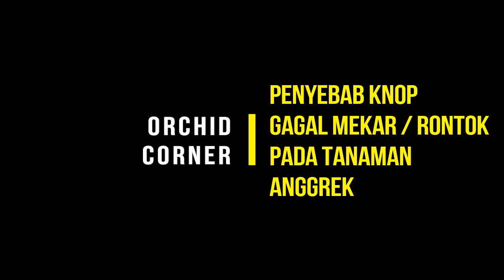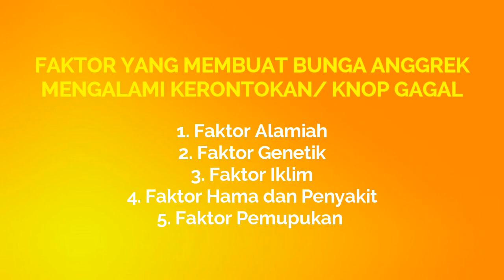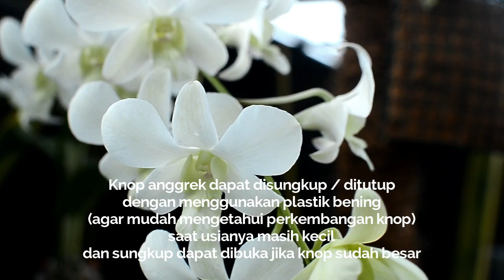PENYEBAB KNOP ANGGREK GAGAL MEKAR DAN RONTOK #32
Apa sih penyebab knop gagal mekar dan rontok? faktor-faktor apa saja yang mempengaruhinya. Di video ini saya akan berbagi faktor-faktor apa saja dan bagaimana penanggulangannya. Yuk simak sampai akhir.
Jika ada pertanyaan, silahkan tanya jawab di kolom komentar ya? Semoga videonya bermanfaat, berguna dan menambah ilmu ya.
Selamat menyaksikan...

Video ini diambil di kebun mungil "Orchid Corner", 80% berisi tanaman Anggrek dan video ini didokumentasikan hanya untuk berbagi, saling belajar, melestarikan lingkungan, dan mudah-mudahan menambah persaudaraan bagi pecinta Anggrek di muka bumi ini. Semoga kita dapat bertemu untuk duduk bersama menikmati sore diantara warna warni, semerbak wangi dan indahnya bunga anggrek. Salam lestari dan salam satu hobi...